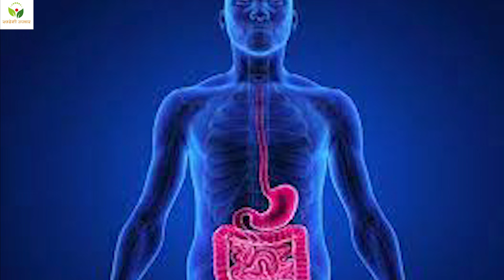मदार के पत्त्तों का फायदा madarplant Calotropis gigantea Leaves